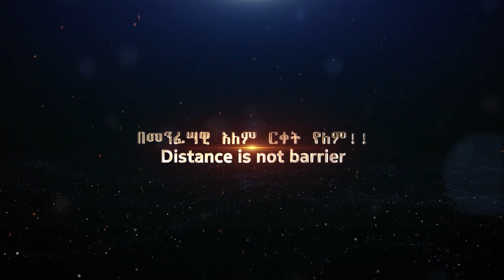አስደናቂ ምስክርነት ከ COVID-19 የተፈወሰው አባት